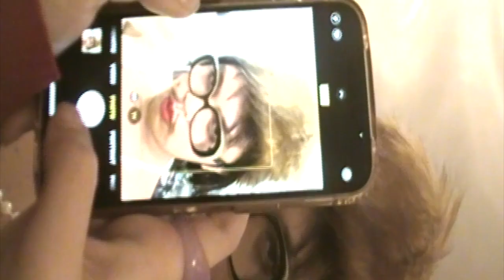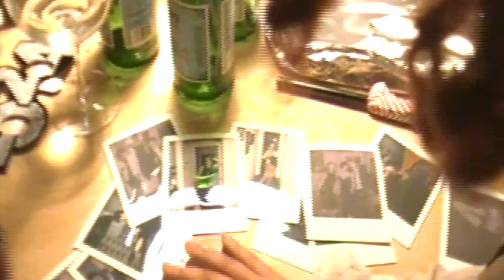Hewlett's Daughter ( Happy New Year )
Hewlett's Daughter Cover by Grandaddy

staring all my lovley friends

filmed by all my lovley friends.